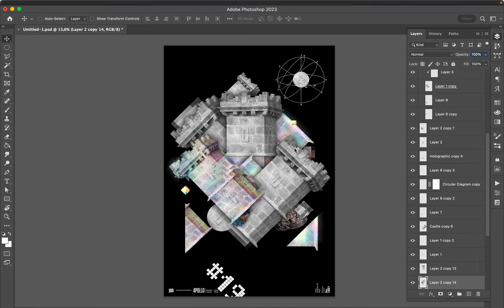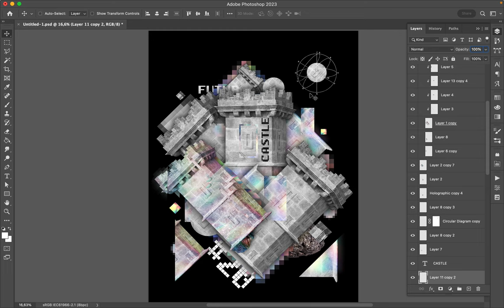Poster Speed Art 1467 Futur Castle 20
I will probably create the number 21 tomorrow.